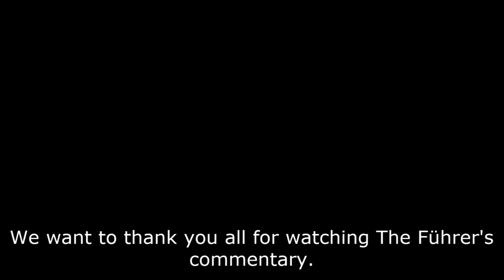Hitler Plays the Tom Clancy's Rainbow Six Siege Closed Beta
Hitler attempts to do a commentary on the Rainbow Six Siege closed beta, albeit badly. Someone just had to give him a key...

Just a quick parody of gaming commentaries.

Thanks :)